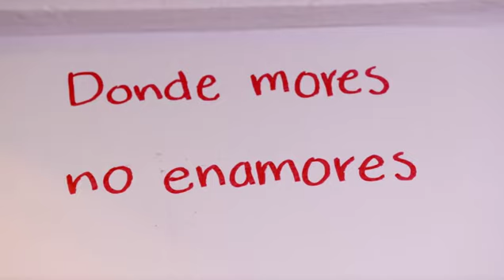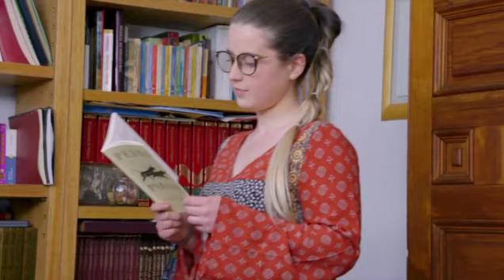Como dice el dicho donde mores no.enamores PARTE 1